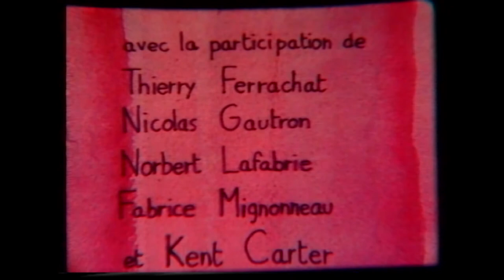Animation "Le Repas" 16 mm (report vidéo)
Court film d'animation en papiers découpés ou "cut-out"
réalisé en 1986 au CFT Gobelins Paris.
" Le Repas" Filmé en 16 mm  avec l'aide de compagnons de l'école d'Art d' Angoulême tous autodidactes à cette époque pour ce premier essai d'animation .
Merci aux Amis participants Fabrice Mignonneau , Thierry Ferrachat , Nicolas Gautron , Norbert Lafabrie et Kent Carter (pour le son).
Merci surtout à Bertrand Desormeaux ( professeur  , créateur de "Trafic image"  depuis 1995 un projet consacré à la préservation du patrimoine cinématographique ...)
Ce film à vu le jour il y a 35 ans grâce à lui et retrouvé récemment par lui encore  , Merci Bertrand.
Le report vidéo de l'époque est de qualité moyenne comparé aux moyens actuel de transfert mais le document est préservé !
Peut-être existe t-il encore une copie de l'original en 16mm quelque part ?
Christophe